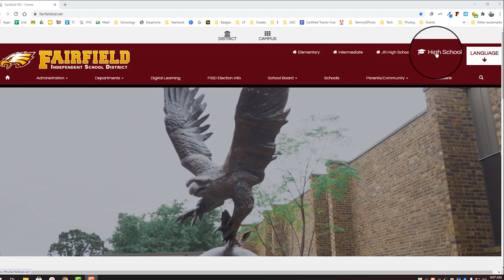Fairfield High School & Junior High Yearbook Commerical